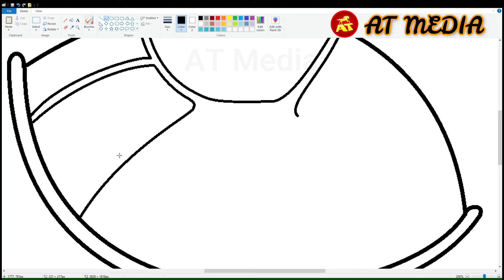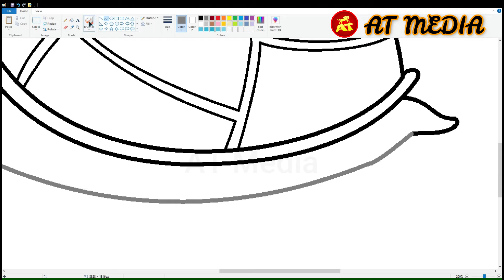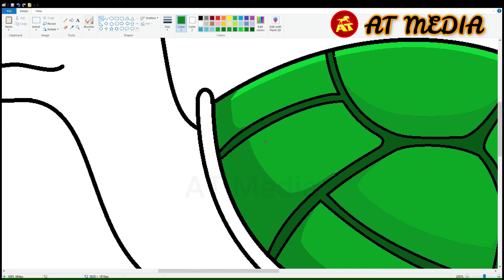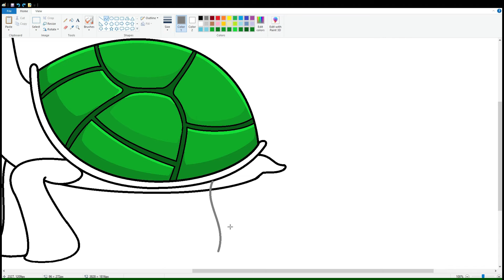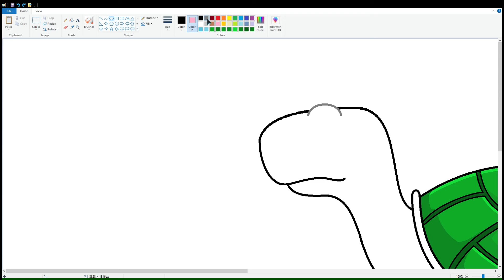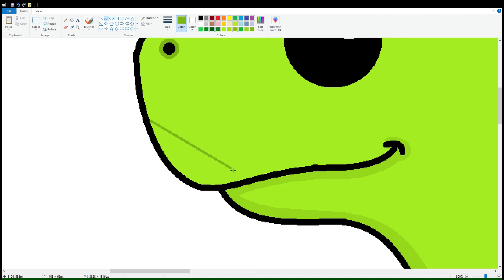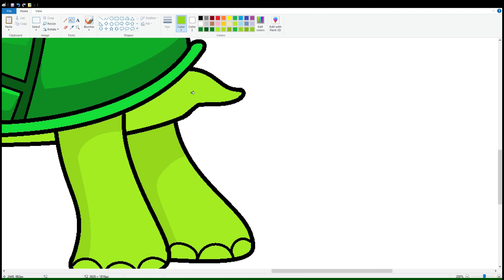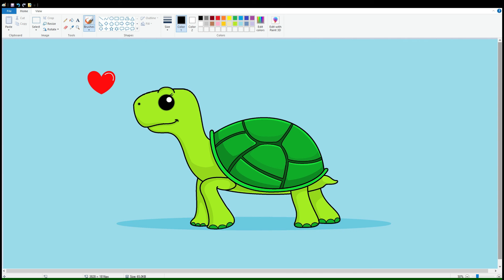9.How to Draw a Turtle / Tortoise Easy in MS Paint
Draw with me Cute Turtle  easy and learn how to draw characters from cartoons drawings in MS Paint.